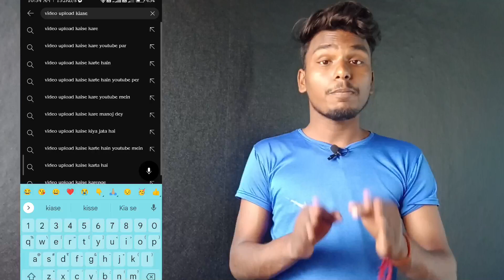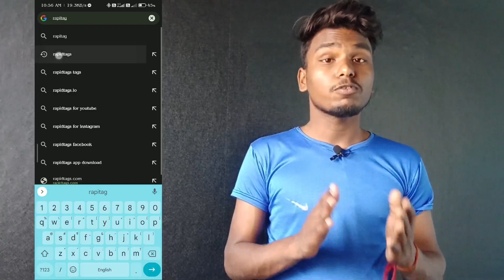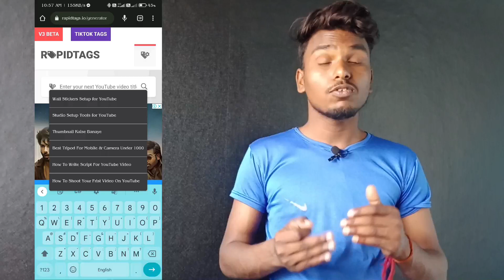Viral Tags Kaise Lagaye| YouTube Video Me Tags Kaise Lagaye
Tags Kaise Lagaye Youtube Tags | YouTube Video Tags To Get More Views

 📢📝Any  Questions📜 Follow & Massege Instagram Inbox 📥 :-  pritamgodda123

☺️My Other Social media Link. in My About :👉👉👉

Video is For Knowledge Only Copyright Disclaimer under Section 107 of the copyright act 1976, allowance is made for fair use for purposes such as criticism, comment, news reporting, scholarship, and research.

Tags Kaise Lagaye Youtube Tags
tag kaise lagaye youtube mobile se
youtube short video mein tag kaise lagaye,youtube tags kaise lagate hai
youtube video me hashtag kaise lagaye
youtube video mein tag kaise lagaen
how to tag youtube videos to get more views
youtube tags tutorialhow to rank youtube videos
how to rank youtube videos fast
how to rank tags on youtube
rank youtube videos
youtube video ranking tricks
youtube tags to get views
youtube videos ranking
check tag ranking in your youtube video
how to tag youtube videos to rank higher
how to rank videos on youtubetag kaise lagaye youtube video me
YouTube Video Me Tags Kaise Lagaye
short video me tag kaise lagaye
viral tags kaise pata kareyoutube tags
how to put tags on youtube videos
*Tags*

Form:-

Godda Jharkhand